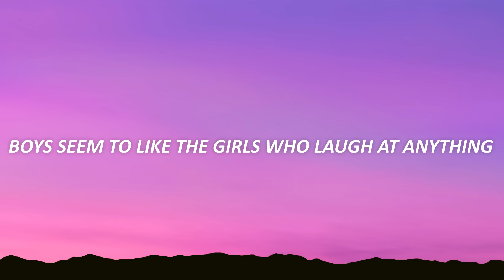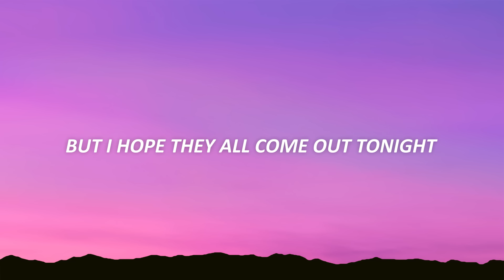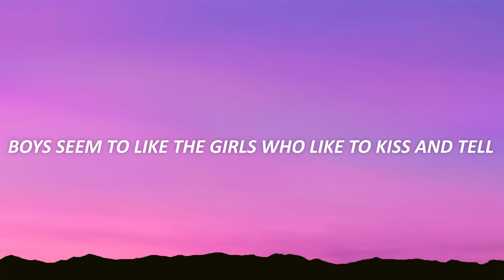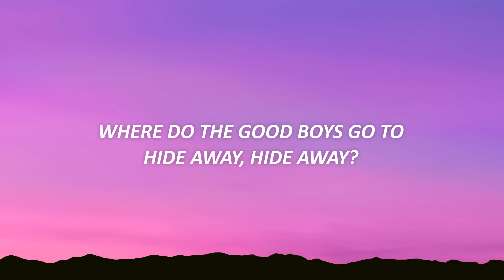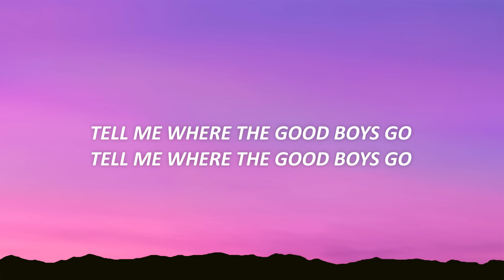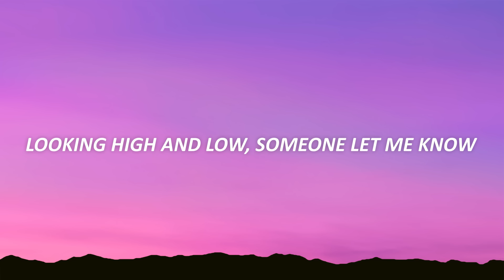Daya - Hide Away (Lyrics)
Daya - Hide Away (Lyrics) TikTok
where do the good boys go to hideaway

🎤 Lyrics:

[Verse 1]
Boys seem to like the girls who laugh at anything
The ones who get undressed before the second date
Girls seem to like the boys who don't appreciate
All the money and the time that it takes

[Pre-Chorus 1]
To be fly as a mother
Got my both eyes out for Mr. Right
Guessing I just don't know where to find 'em
But I hope they all come out tonight

[Chorus]
Where do the good boys go to hide away, hide away?
I'm a good good girl who needs a little company
Looking high and low, someone let me know

[Verse 2]
Boys seem to like the girls who like to kiss and tell
Talking them up about the things they do so well
But I'd rather find a boy who is down for the chase
Putting in the time that it takes

[Pre-Chorus 2]
To supply all of my heart's demands
Suit and tie, cause undercover
He's gonna save my life like Superman

[Bridge]
Tell me where the good boys go
Won't somebody tell me, tell me?